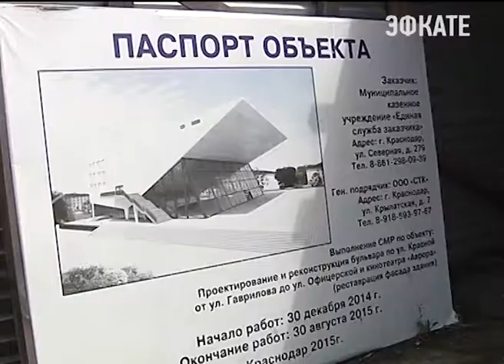Судьбу кинотеатра «Аврора» решают в Краснодаре. Новости Эфкате Сочи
Глава региона Вениамин Кондратьев вместе с мэром города осмотрел кинотеатр, который уже несколько лет находится на реконструкции.

Вениамин Кондратьев отметил, что здание, которое является визитной карточкой города, сегодня разрушается на глазах. Перед городской власть губернатор ставит конкретную задачу — определить чёткие сроки окончания ремонтных работа.

Сочи. Новости.
Телеканал Эфкате.